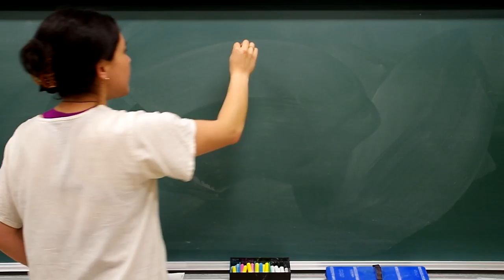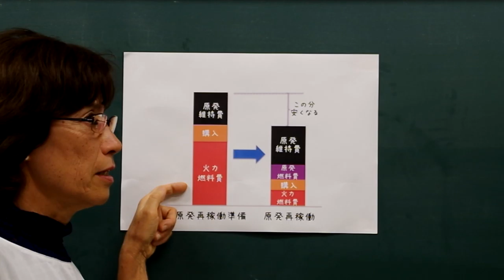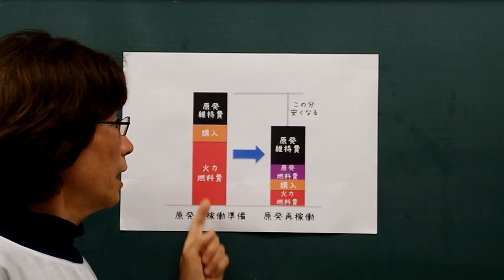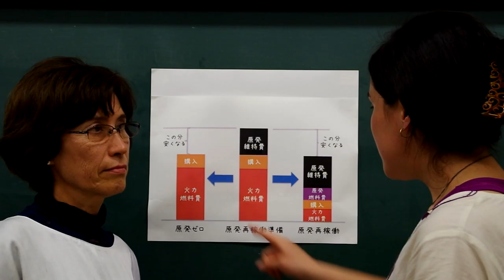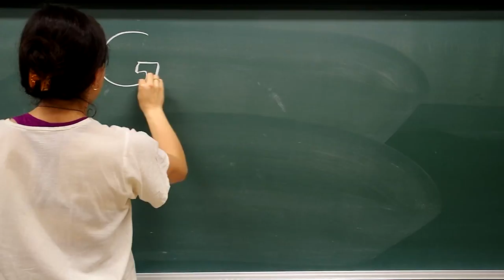電気料金の値上げって？（議論と選択）